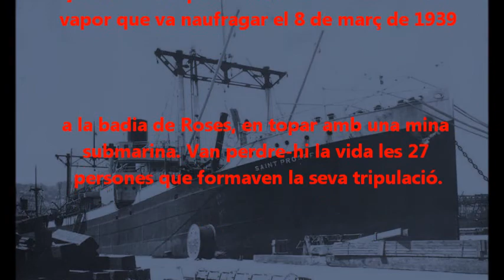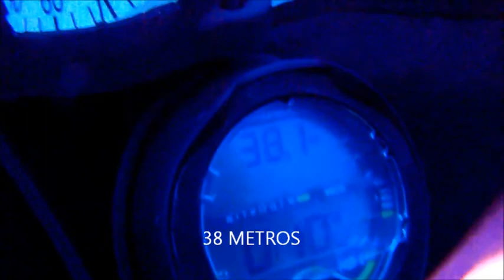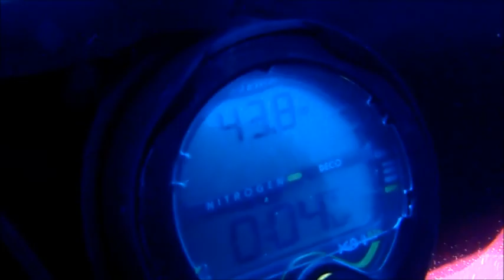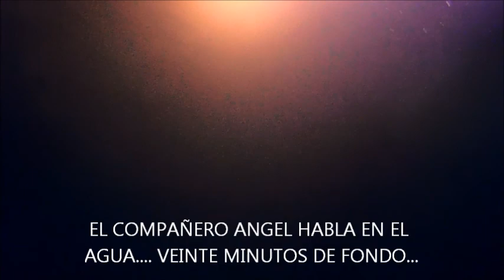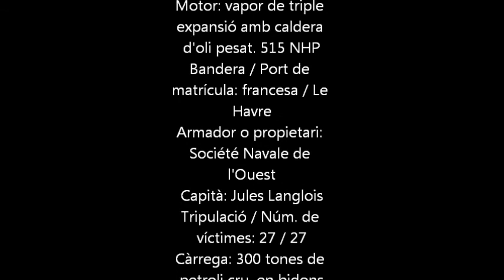El Saint Prosper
Nom: Saint-Prosper
Nom amb què és conegut a la zona: Petroler
Activitat: mercant
Tipus de vaixell: vapor
Material de construcció: acer
Data d'avarament: 1920
Drassana: William Gray & Co. Ltd. West Hartlepool (GB)
Eslora: 106 m
Mànega: 15 m
Calat: 8,80 m
Tonatge: 4.330 tn
Propulsió: mecànica
Motor: vapor de triple expansió amb caldera d'oli pesat. 515 NHP
Bandera / Port de matrícula: francesa / Le Havre
Armador o propietari: Société Navale de l'Ouest
Capità: Jules Langlois
Tripulació / Núm. de víctimes: 27 / 27
Càrrega: 300 tones de petroli cru, en bidons
Armament: - no -
Lloc del naufragi: badia de Roses
Data del naufragi: dimecres, 8-3-1939
Causa del naufragi: mina submarina
Estat actual: trencat en dos trossos
Profunditat: 60 m[6]